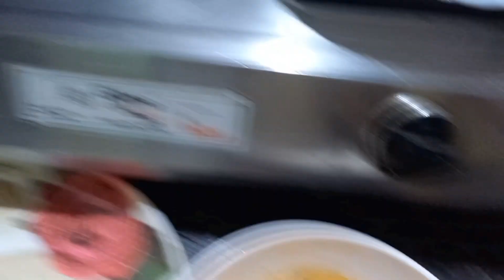ALOO KE BHAJIYE KI RECIPE❤️❤️🥔 | MASOOMA KITCHEN VLOGS 😋